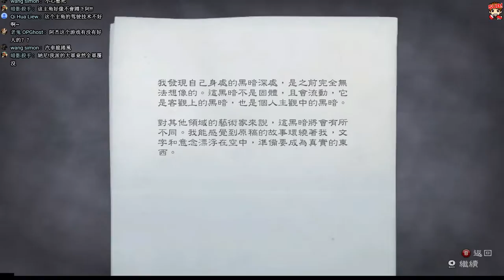阿杰GAME實況 【Alan wake 心靈殺手 】#14 - 步步逼近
如果你喜歡阿杰的遊戲實況
可以給我的影片一個讚及訂閱唷^^!!
能夠擁有大家的支持是我努力的最強原動力XD

也歡迎到我的FB粉絲團給我一個讚喔!

阿杰GAME實況 【Alan wake 心靈殺手 】#12 - 光明之室
總算拿到了最後的防範措施!
沒有了這個~
我也許就救不回我的老婆了!!
現在的我必須替故事畫下一個完美的句點!!
我必須前往巨釜胡.